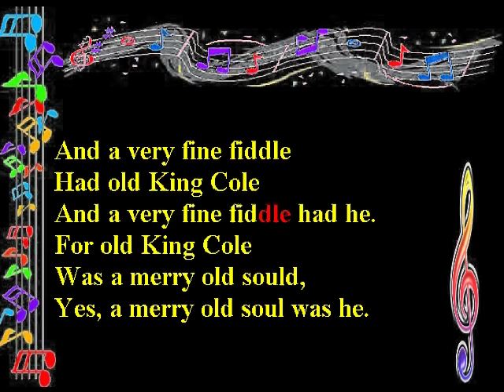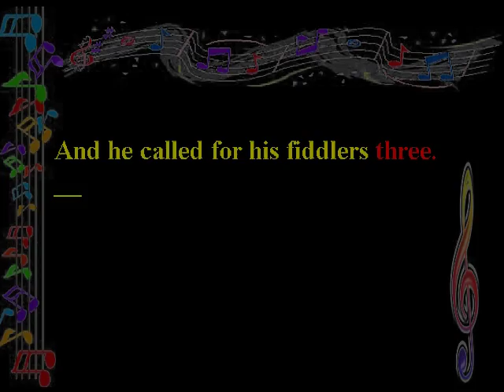Old King Cole Melody Chords Lyrics Thomascow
Arrangement by Thomascow, Photos by Google Images,Audio enhancements & video Magix pro 13, British nursery rhyme most likely deriving from ancient Welsh. The identity of King Cole has been much debated and quite a few candidates have been voiced. Roud Folk Song Index number of 1164.
Em                         Em           B7           Em
     Now, [Em] old King [B7] Cole
     Was a [Em] merry old [B7] soul,
     And a [Em] merry old soul [B7] was [Em] he.
     He [Em] called for his [B7] pipe,
     And he [Em] called for his [B7] bowl,
     And he [Em] called for his [B7] fiddlers [Em] three.
     And [Em] ev'ry [B7] fiddler [Em] had a fine [B7] fiddle,
     And [Em] ev'ry fiddler had a fine [B7] fiddle
     And a [Em] very fine [B7] fiddle
     Had [Em] old King [B7] Cole
     And a [Em] very fine [B7] fiddle had [Em] he.
     For [G] old King [D7] Cole [B7]
     Yes, a [C] merry old soul was [B7] he.
And he [Em] called for his [B7] fiddlers [Em] three. [Em] [B7] [Em] COVER SONG , Auld Lang Syne, New World Anthem